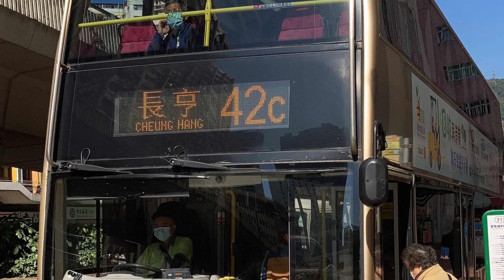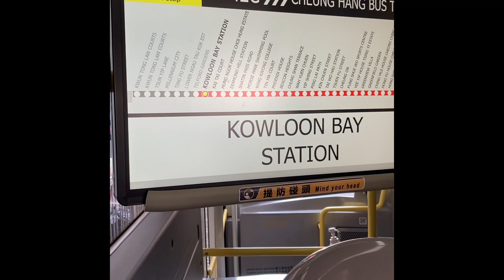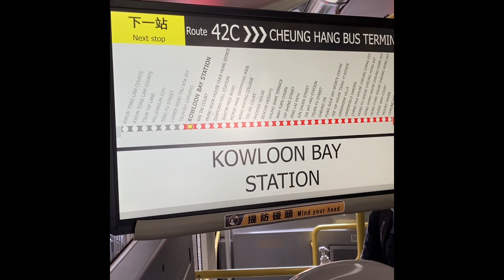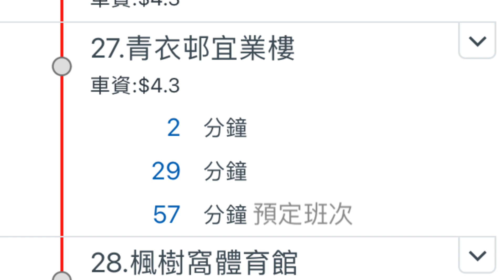巴士路線評價：九巴42C暨X42C同場比較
藍田站往來青衣（長亨邨）

一睹線王的風采
雖然近年不斷有290系列搶客，惟客量仍可觀
X42C亦漸漸地剝弱42C於青衣中南部地位？

那到底42C能否縮短？
我答案係不能。
只要多留意每一個站上上落落，你便知道。

亦有X42C於觀塘開始既同場前後腳比較